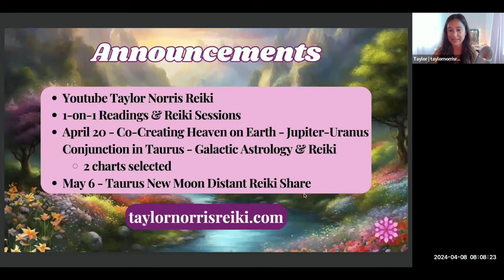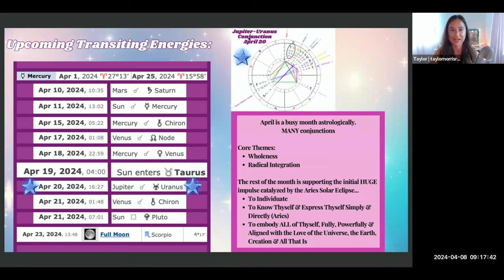Mid-April Astrology Update: Prepare to Launch!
Mid-April is astrologically packed with conjunctions, including the MASSIVE Jupiter-Uranus Conjunction in the zodiac sign of Taurus on April 20.

This time is perfect for self-love, self-care, reflection, mental transformation, and a focus on wholeness, as all aspects of ourselves and our lives undergo a tremendous healing and awakening into radical changes & possibilities previously unimagined!

This was recorded live at the 🌚♈️ Aries Solar Eclipse Distant Reiki Share!

Join us live next time.

🌚♉️ Taurus New Moon Distant Reiki Share on May 6 at 8am Hawaii time
⬇️ RSVP for free ⬇️ All are welcome 🤗

...Say yes to Heaven on Earth now

...Let go of limitations regarding your body, being human, life on Earth, and what your consciousness is capable of

...Experience new levels of Groundedness, Embodiment, Stability & Security while also embracing the new, the leading edge, massive expansion & infinite possibilities

...Safely invite in enlightened galactic contact

⬇️ Learn More About The Upcoming Class on the BIGGEST Transit of 2024 ⬇️

🌈♉️🌎 Saturday, April 20 - Co-Creating Heaven on Earth - Jupiter-Uranus Conjunction in Taurus - Galactic Astrology & Reiki
💖 Saturday, April 20, 2024 from 8-11am Hawaii time (Recorded, so ok if you can't attend live)

🤍 Reiki Sessions
🌙 Astrological Consultations